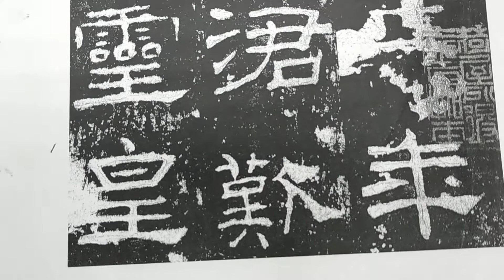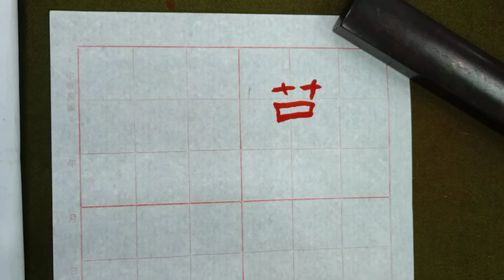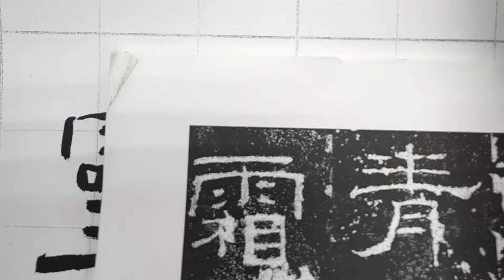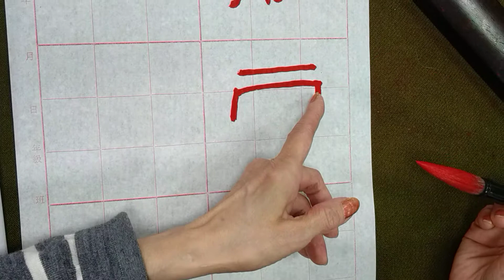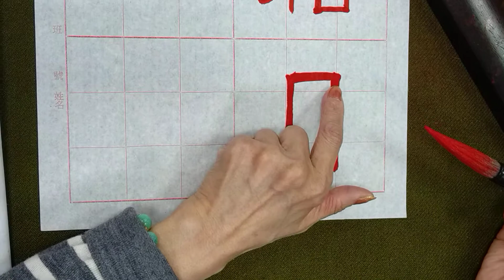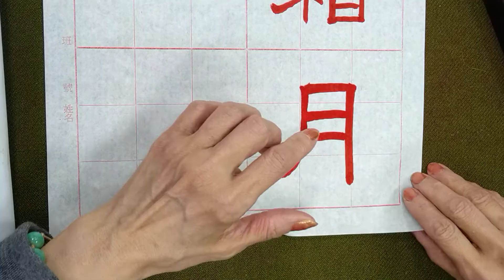漢隸之極致！超邁雍雅禮器碑（20220308）二玄社本p2第2～3行：3、「歎霜月..」